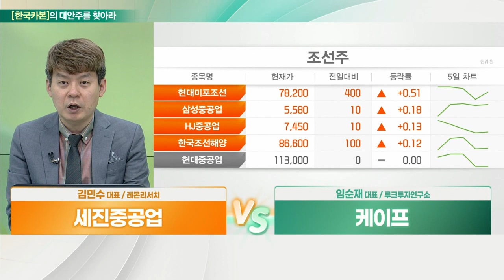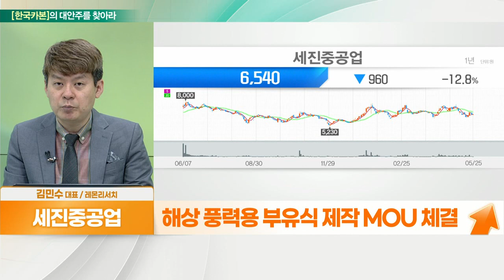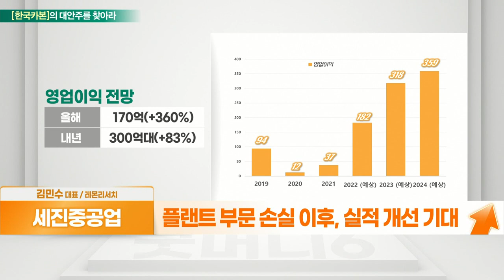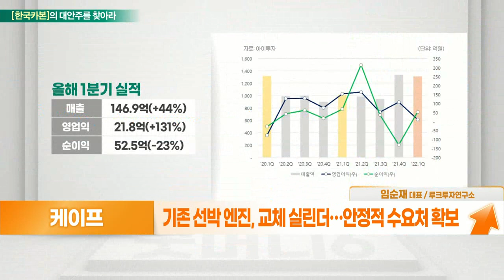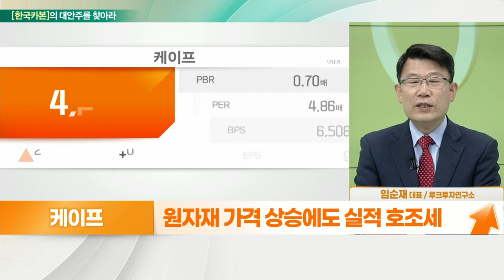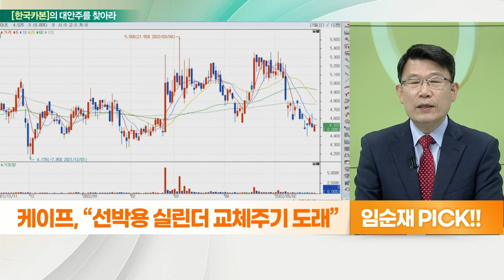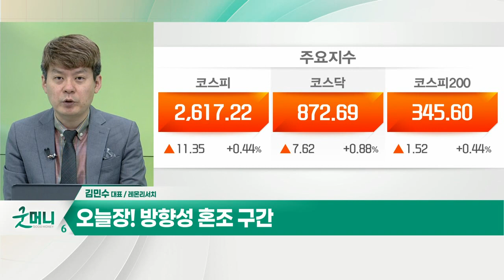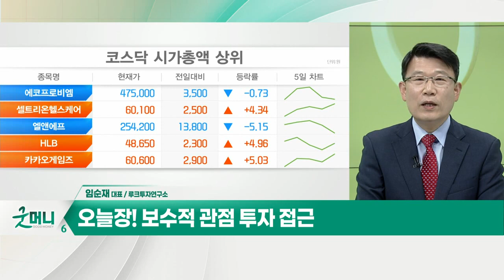케이프(064820)... 선박용 실린더 교체주기 도래 VS 세진중공업(075580)... 낙폭 과대_대안주를 찾아라 (20220526)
- DECK하우스, LPG탱크 등 조선 기자재 주력
- 생활 바지선(해양구조설비) 진출 계획
- 현대重 가까운 접안시설… 운송비 절감
- 해상풍력 성과 기대
- 해상풍력용 부유식 제작 MOU 체결
- 풍력발전 설비 및 구조물 제작사업 진출
- 플랜트 부문 손실 이후, 실적 개선 기대

케이프(064820)
- 선박용 실린더 제조업체
- 실린더, 수명 짧아 일정 기간마다 교체 필요
- 세계 최고 실린더 라이너 제조업체로 인정
- 기존 선박 엔진, 교체 실린더… 안정적 수요처 확보
- 원자재 가격 상승에도 실적 호조세
- 선박 발주 증가 및 실린더 교체 주기 도래